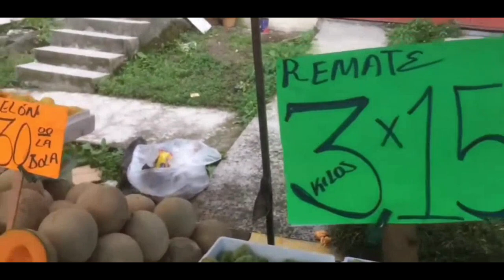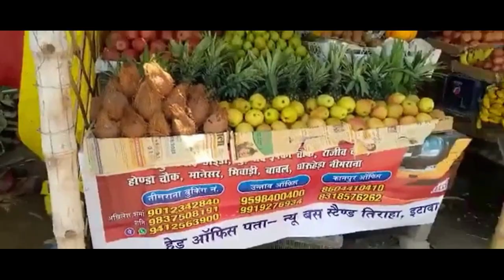Paseo por el tianguis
Un breve recorrido por el tianguis, una tradición prehispánica que se conserva hasta nuestros días.